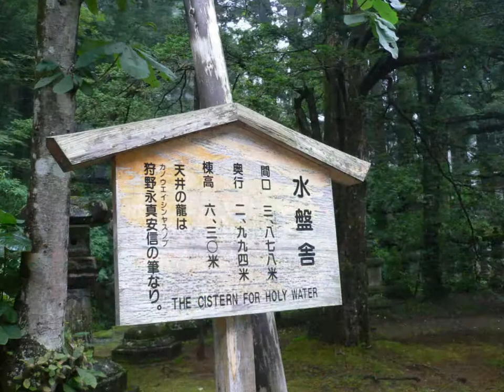輪王寺 徳川家光 大猷院1 仁王門世界遺産 栃木観光一日目 日光 Tokugawa Iemitsu Tiantai UNESCO World Heritage Site nikko japan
輪王寺 徳川家光 大猷院1 仁王門 水盤舎 世界遺産 栃木観光一日目 日光 Tokugawa Iemitsu Tiantai UNESCO World Heritage Site nikko rinnoji taiyuin tochigi japan